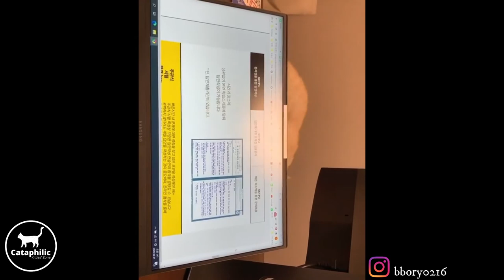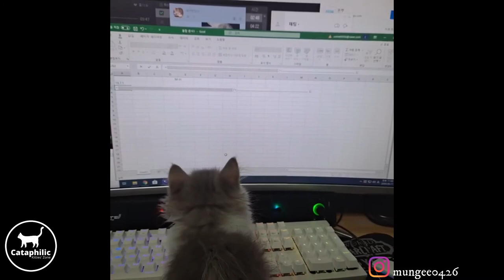Kittens addicted to phone and computers|Cataphilic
The featured clips in our video are used with permission from original video owners. The main purpose of making this video is to give quality content to our viewers. I hope you enjoyed the video. Thank you. Keep loving.